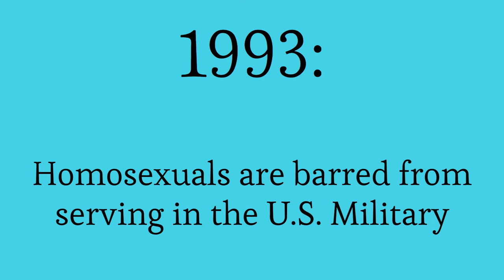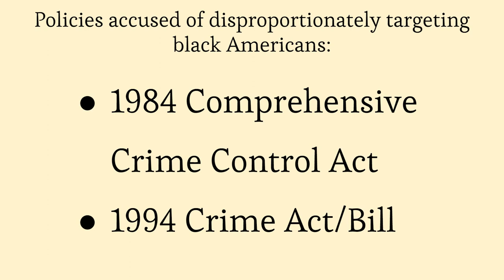Joe Biden: A Profile In Under 128 Seconds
Joe Biden will become our 46th president, here's a brief overview of his life. Some good things, some bad things, and some sad things. Whether you support him or not, there is no denying his government experience, as he became a senator at just 30 years of age. Biden's views have shifted from a more conservative mindset, to that of a moderate Democrat, focused on social progress.

Notes:

- Joe Biden ran for president in 1988 and 2008

- Joe Biden's son, Beau Biden, passed away in 2015 due to cancer

- Joe Biden has apologized for the 1994 Crime Bill

- Joe Biden opposed the Gulf War, and was against sending more troops into Afghanistan in the 2000's and 2010's.